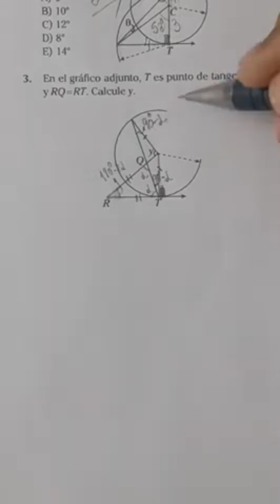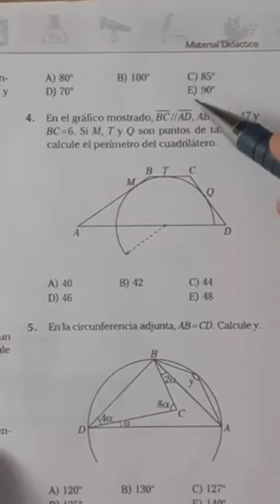Geometría. longervideos admisión cepunt Matemáticas unt unmsm uni ingreso